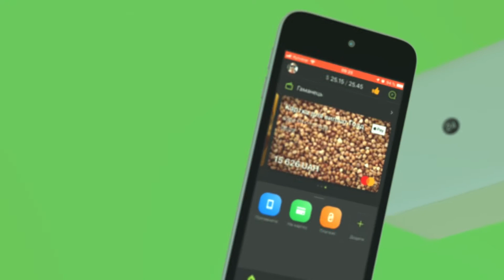Демо риил 3д